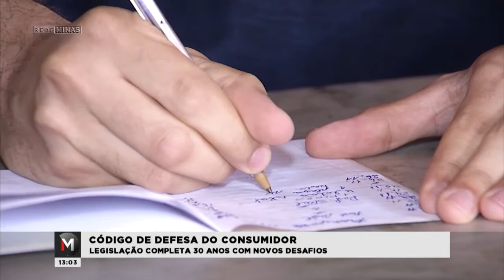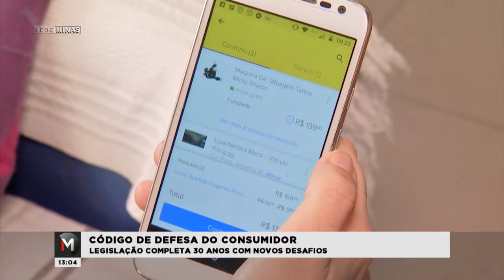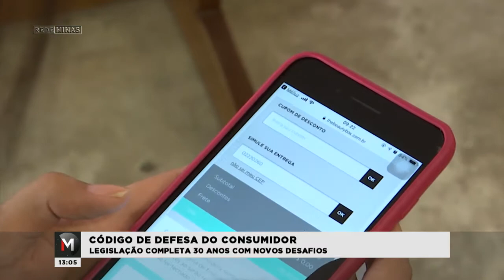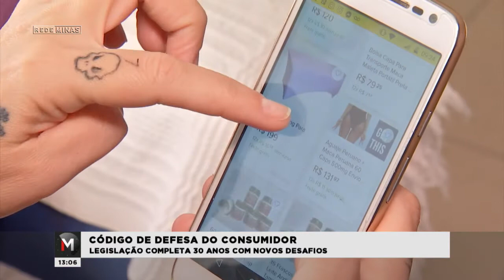CÓDIGO DE DEFESA DO CONSUMIDOR COMPLETA 30 ANOS - Jornal Minas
O Código de Defesa do Consumidor completa 30 anos. A legislação representou um marco na defesa dos direitos dos consumidores no país. Com a explosão do comércio online, é necessário se adaptar a essa nova realidade.